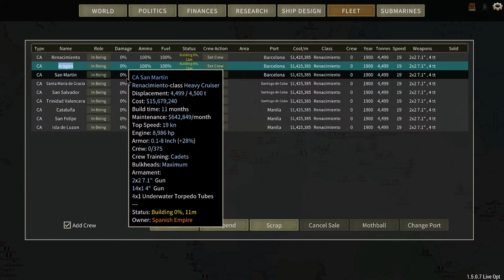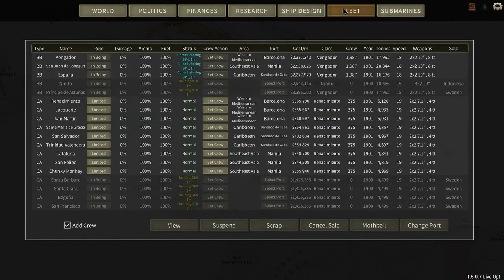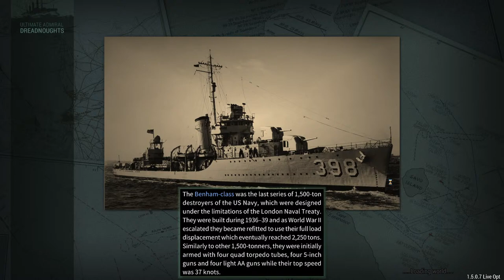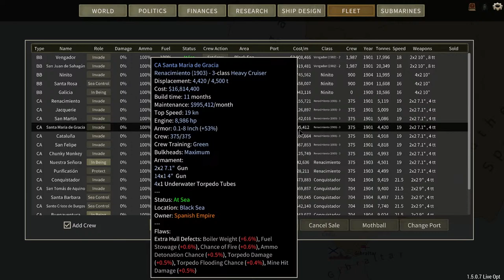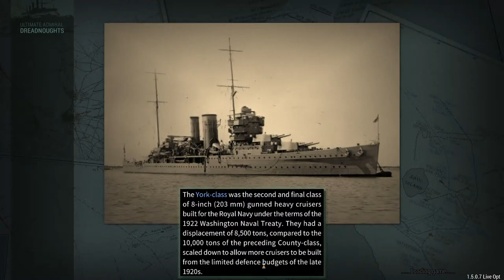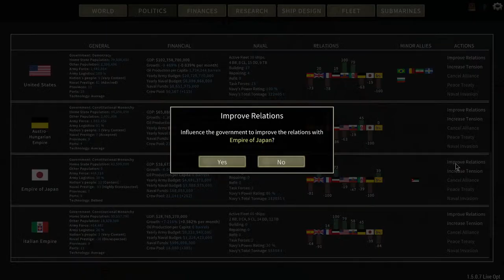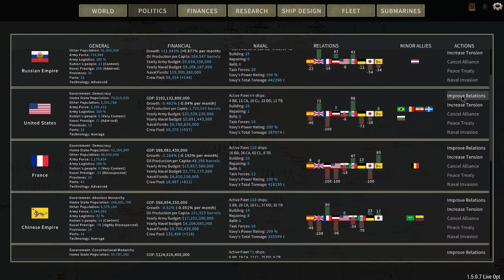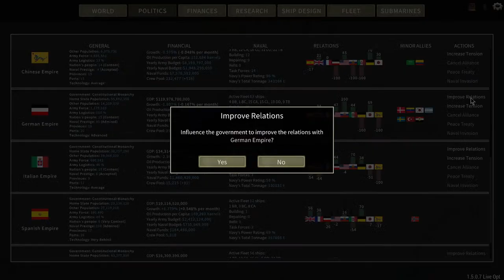The Dawn of a New Century but All is Not As it Seems! (Ultimate Admiral Dreadnoughts) Spain Stream 3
This Campaign Will be my First Ever Modded Campaign Using @BrotherMunro Dreadnoughts Improvement Project Mod!